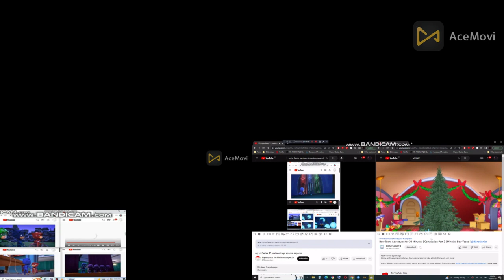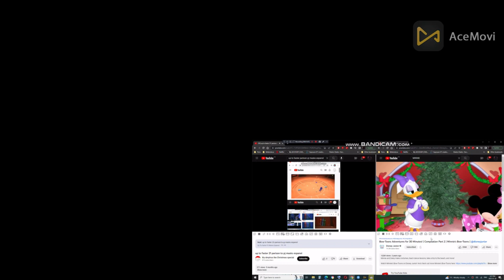up to faster 56 to pj msks espanol